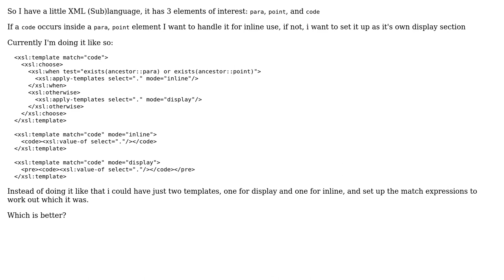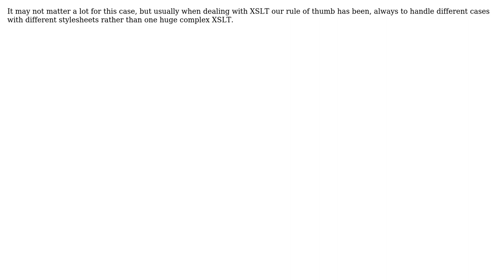Code Review: Using Choose and Apply Templates with Mode, vs Complexless Template Matches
With thanks & praise to God, and with thanks to the many people who have made this project possible! | Content (except music & images) licensed under CC BY-SA | Music | Images & others | With thanks to user Sean B. Durkin user rahul user Lyndon White and the Stack Exchange Network Trademarks are property of their respective owners. You are responsible for your own actions.